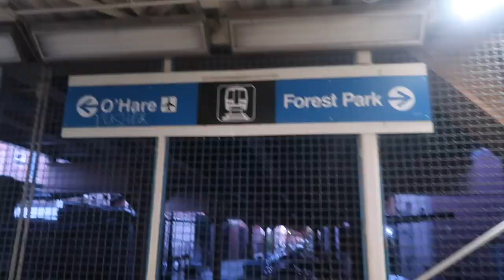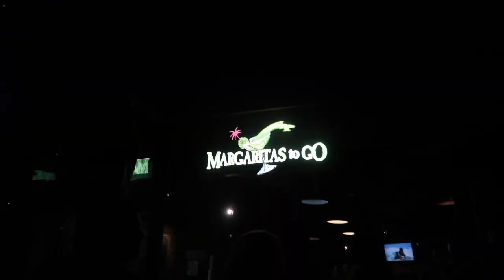VLOG: NIGHT IN MY LIFE (NAVY PIER) | DESTINY MARIAH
xoxo